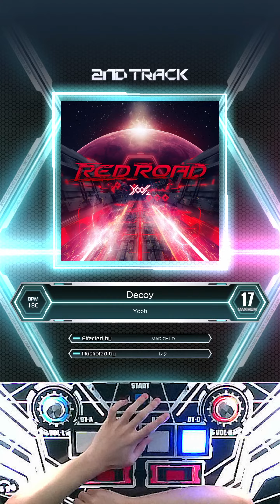DECOY [MXM 17] 990